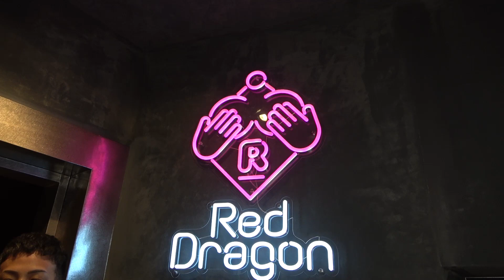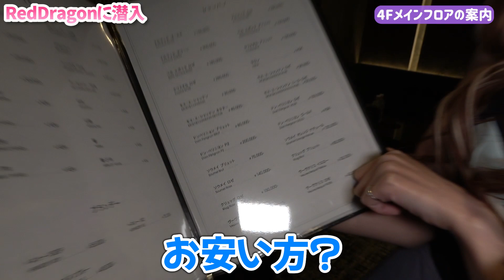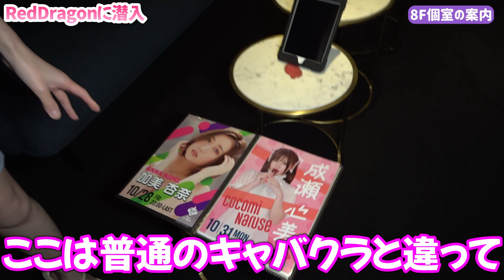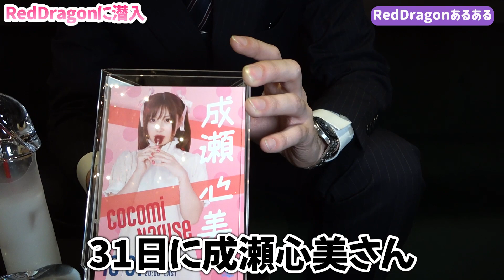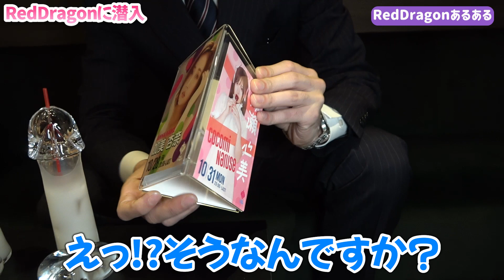私の働いてるA○女優専門のキャバクラを紹介します！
写真集はコチラ↓

〒141-0022
東京都品川区東五反田1-15-7−301
ティーパワーズ株式会社
真野ゆりあ　宛
※冷蔵・冷凍が必要な生物の受付はできません。

【LINE】 ID12130494